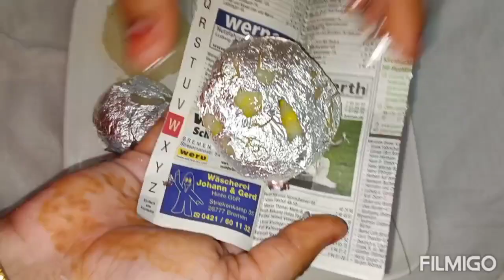Diwali sweets बिना गैस जलाये मात्र तीन चीजों से बनाये स्वादिष्ट बफी भी लगे फीकी Burfi Indian Recpie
Diwali sweets Recpies Indian sweets Recpie ना दुध  ना गैस जलाना  sweets Nariyal Bengali sweet recipe
Diwali sweet recipe Bina gas jalaye sweet banane ki recipe Bangali sweet Banane recipe Nariyal recipe Nariyal sweet recipe milk powder sweet recipe 5 minut Mein sweet banane ki recipe